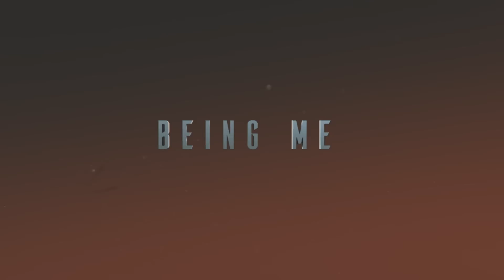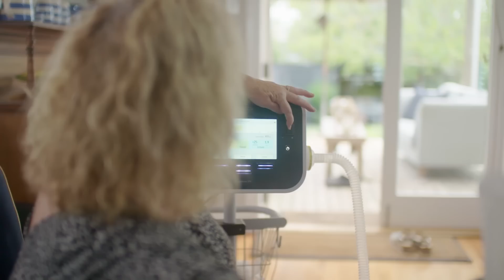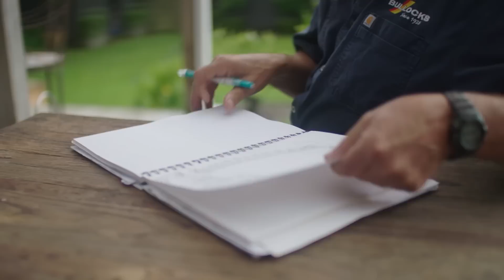Life-Changing Infusions for Morquio Type IV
Sarah Morrell has a rare genetic condition called Morquio type IV (mucopolysaccharidosis ) This means she is missing an enzyme that removes the toxins that build up in bones and joints Sarah’s life has changed due to a weekly infusion of an enzyme replacement drug called Vimizim. She now has more mobility, less pain and has been able to take on a job. Sarah works at Wanganui Hospital as a disability support coordinator for vaccination clinics